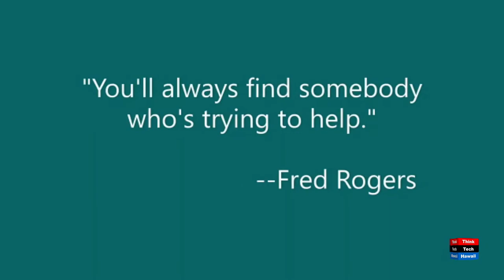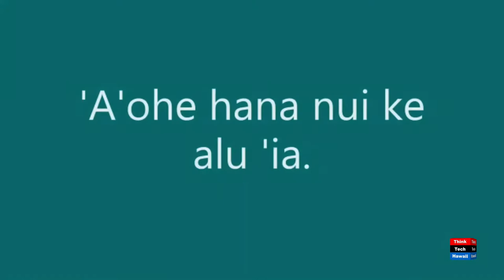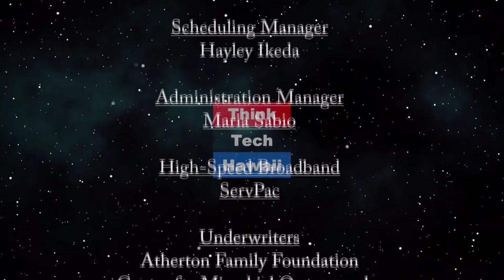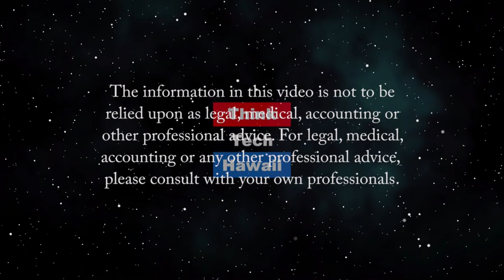Catholic Charities Hawaii Leeward Coast Programs (Navigating the Journey)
Catholic Charities Hawaii’s Ongoing Work During the COVID Crisis.  Catholic Charities Hawai‘i is continuing to provide many of its programs and services as an essential public service as designated by Honolulu Mayor Kirk Caldwell’s emergency “stay at home, work at home” order.  The host for this episode is Marsha Joyner.  The guest for this episode is Melanie Van der Tuin, MSCP.